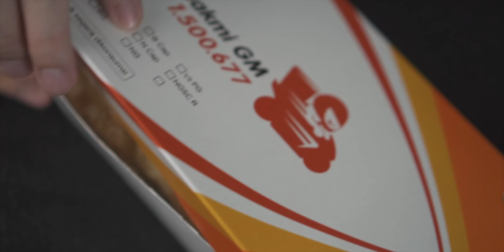BLIND TEST BAKMI CHALLENGE!! TEBAK 5 RASA BAKMI PALING HITS DI JAKARTA BARAT!! – FLOG 49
Hello guys! Kali ini JWest Bros bakal blind tasting challenge! dimana kita akan ditutup matanya dan disuruh cobain 5 bakmi dan kita akan tebak bakmi mana yang kita lagi makan!

Nah sambil seru-seruan makan, kurang lengkap kalau gak ditemenin sama Beer Bintang Zero Alkohol dingin yang segrr banget. Pokoknya, apapun enak deh pake bintang zero alkohol! 🤘🤘

Langsung aja ditonton ya guys videonya. ❤️

Stay Hungry.

Location:
- JWestBros Studio!!

Bon Appetite!